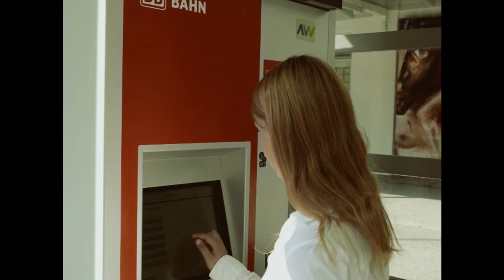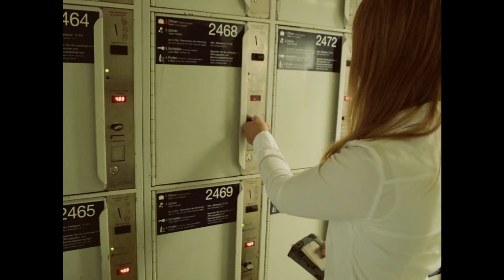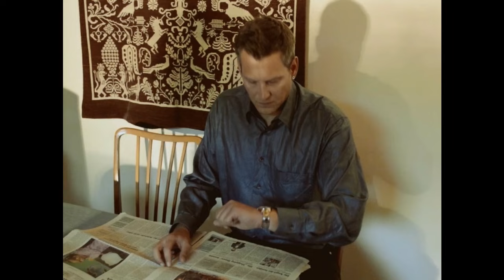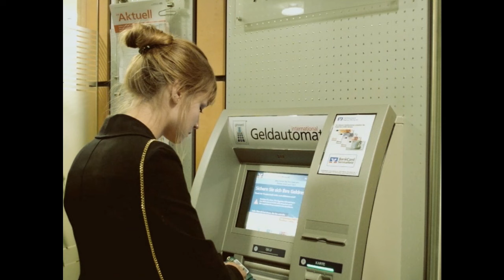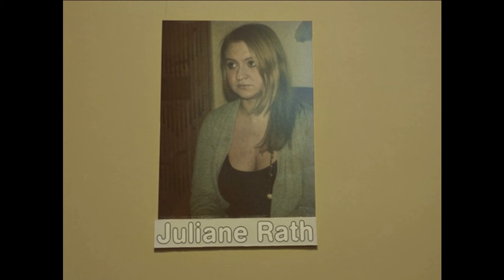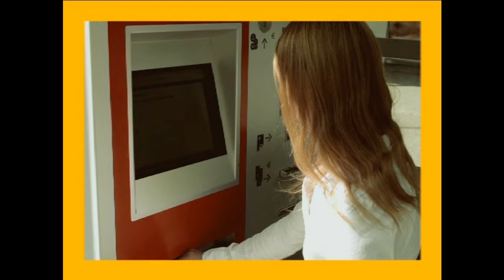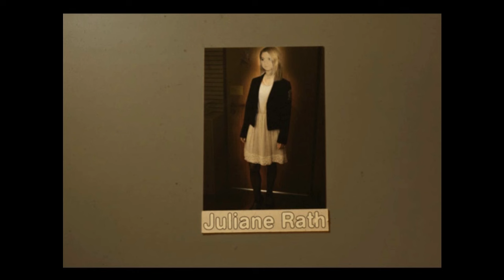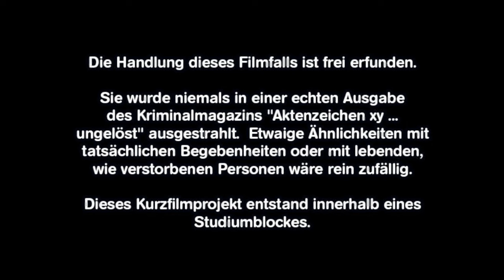Aktenzeichen XY vom 28.05.2014 476 (FF 1 / Vermisst) ehem. Geheimnisvolle MediaMarkt-Tüte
Aktenzeichen XY, Kriminalmagazin - ZDF 1967 bis heute.
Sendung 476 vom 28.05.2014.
Mysteriöses Verschwinden der 27jährigen Bankkauffrau Juliane R.

WICHTIGE INFORMATION:

Die Handlung dieses Filmfalls ist frei erfunden.

Sie wurde niemals in einer echten Ausgabe
des Kriminalmagazins "Aktenzeichen xy ...
ungelöst" ausgestrahlt. Etwaige Ähnlichkeiten mit
tatsächlichen Begebenheiten oder mit lebenden,
wie verstorbenen Personen wären rein zufällig.

Dieses Kurzfilmprojekt entstand innerhalb eines
Studiumblockes.

Die im Titel genannte Ausgabe Nummer 476 vom 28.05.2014 des
Kriminalmagazins "Aktenzeichen xy ... ungelöst" existiert nicht.

Crew:
Produktion/Drehbuch/Regie: MondorffFilm
Schnitt: MondorffFilm
Kamera: MondorffFilm
Produktionsleitung: R. Heinsdorff
Beleuchtung/Set-Technik: R. Heinsdorff
Visuelle Überarbeitung/Post: CinePlus Media
Graphiken: Elfgen Design
Tonschnitt/Post: MondorffFilm

Filmtechnik:
Kamera: Nikon D3200 (DSLR)
Objektiv: Nikon 18-55 VR
Mikrofon: Azden SMX-10
Schnitt: Pinnacle Studio 12
Aufnahmemodi: 24p/1080 HD

Cast:
Juliane Rath:        Eva Ullrich
Jörg Rath:             Sascha Sellmeier
Regina:                  Ellena Meyer
Siglinde:                Juliane Heinsdorff
u. a.